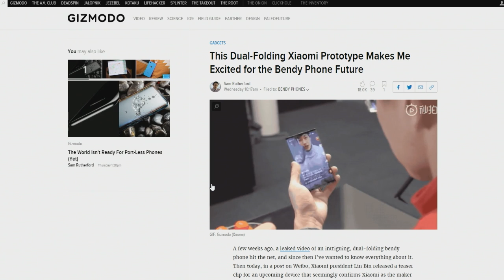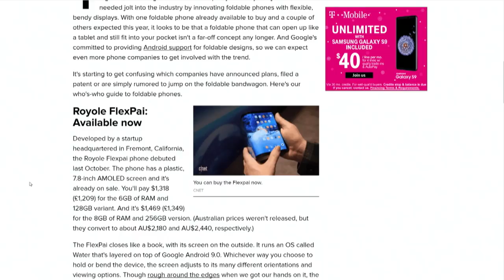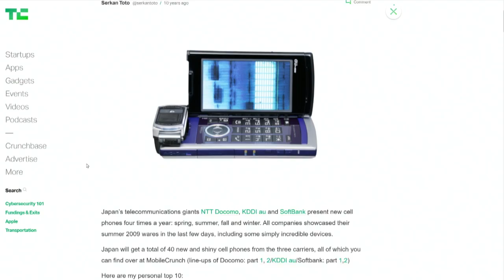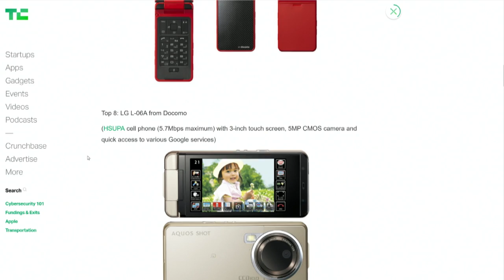Foldable Phones are on the Way!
Phones are about to get weird. Will foldable phones be a fad, or a worldwide phenomenon?